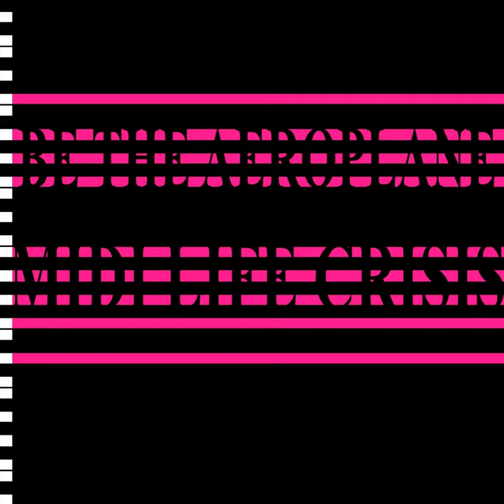Ten-Pin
Ten-Pin · Be the Aeroplane

MIDI Life Crisis